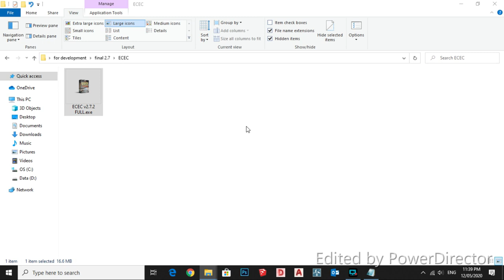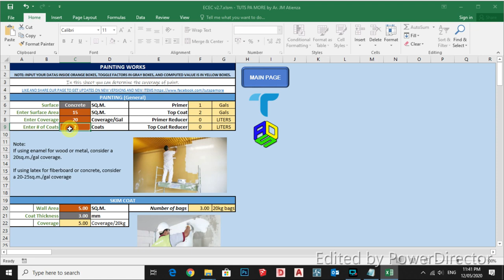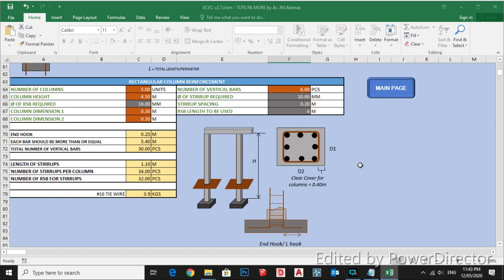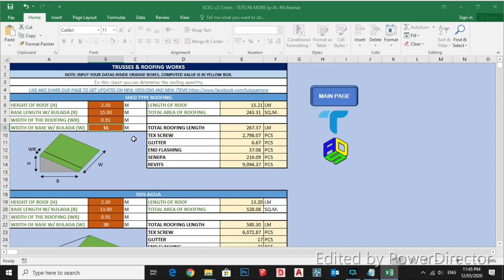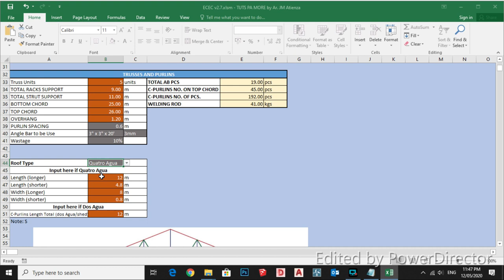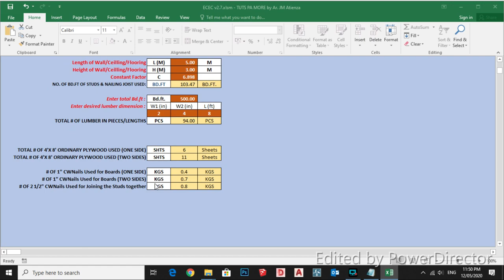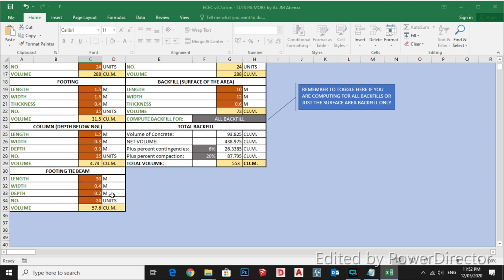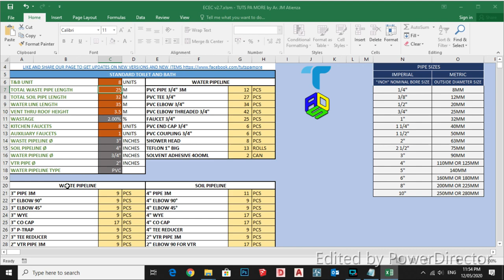Easy Construction Estimates Calculator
Easily compute for Quantity of:

Concrete
-Columns
-Footings
-Wall Footings
-Floor Slab
-Beams
-Stairs

Reinforced Steel Bar
-CHB Reinforcement
-Footing Matting
-Wall Footing Reinforcement
-Rectangular Column Reinforcement
-Circular Column Reinforcement
-Beam Reinforcement
-Slab Reinforcement
-Ground Slab Reinforcement
-Concrete Reinforcement

Masonry
-Mortar
-Plastering

Carpentry
Tiles
Painting
Scaffolding
Formworks
Roofing
Ceiling
Drywall
Excavation
Backfill
Plumbing
Trusses